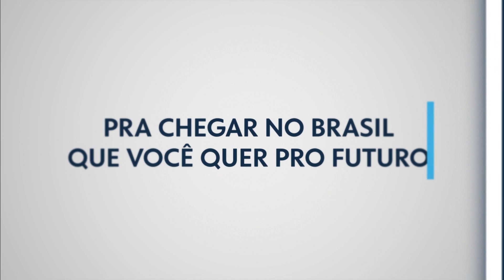Chamada do debate da TV Anhanguera com os candidatos ao governo de Goiás (02/10/2018)